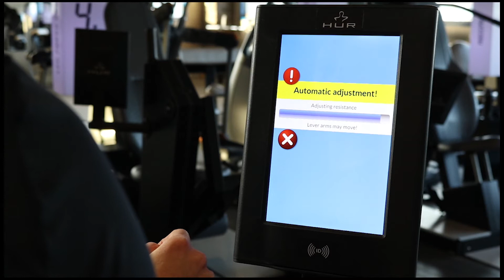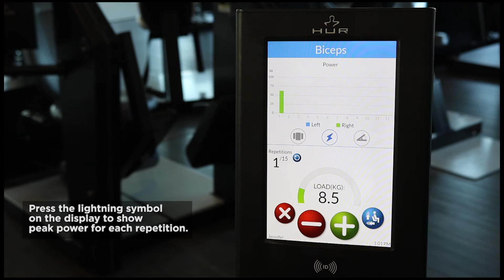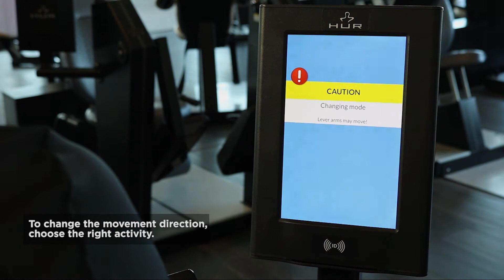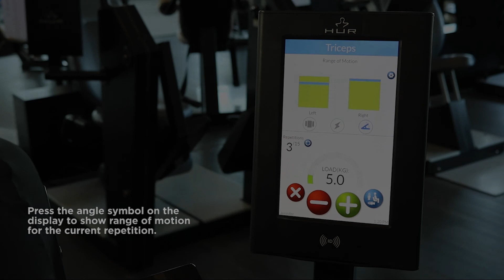HUR Biceps - Triceps Training Video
HUR Dual function Biceps - Triceps (STE3110-Hi5) unit provides targeted training of biceps and triceps muscle groups. Both lever arms move independently.